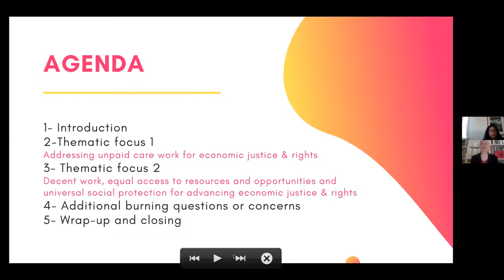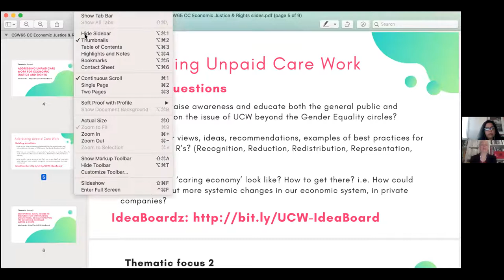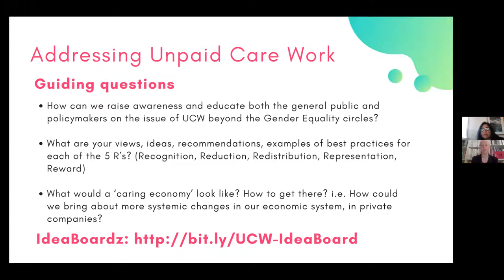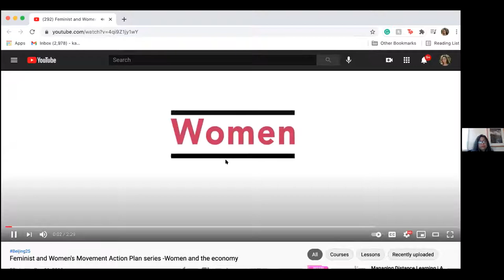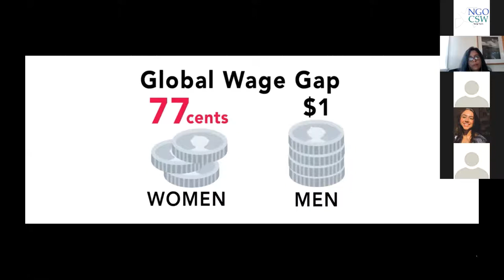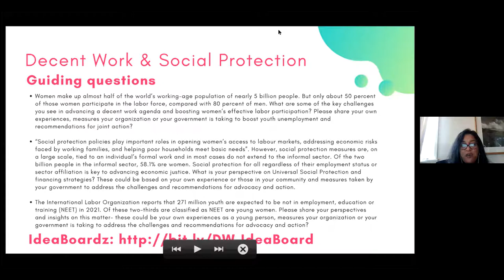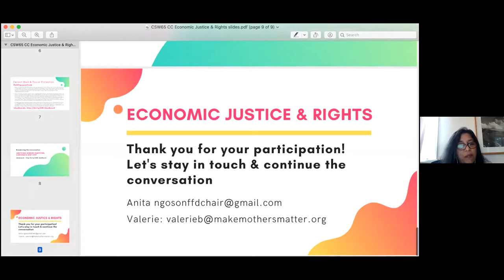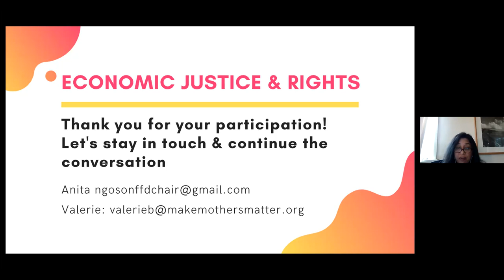Conversation Circle: Economic Justice & Rights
Let’s talk about Economic Justice & Rights!

A place to raise issues and exchange ideas on 10 different topics in a semi-structured space during CSW65. From Monday to Friday, 15-22 March from 9-10:30am EST and from 4:00​-5:30pm EST. Participants from around the globe are welcome. Join us! Each conversation will present a specific topic related to the Generation Equality Action Coalitions, Compact and other emerging issues, guided by two co-facilitators who are experts on the topic. Participants will be encouraged to be engaged in discussion either live or by chat.

NGO CSW/NY organizes the civil society side of the UN Commission on the Status of Women (CSW). The NGO CSW Forum runs parallel to the official session taking place at the UN Headquarters. This provides civil society the opportunity to engage in the processes and CSW sessions without ECOSOC-accreditation or a UN grounds pass. Over the two weeks of the UN CSW, NGO CSW/NY organizes more than 500 events that inform, engage and inspire grassroots efforts and advocacy needed to empower women and girls. In 2021, the NGO CSW65 Forum was entirely virtual due to the COVID-19 pandemic.